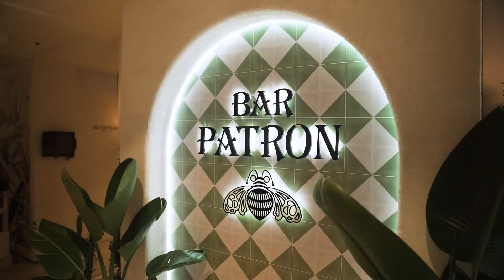The Only Bar Patrón in the World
We aren’t being hyperbolic: you can’t find a Mexican dining experience like this anywhere else. Bar Patrón, ideally situated by Sydney Harbour, is the only venue worldwide that showcases the vast range of Patrón tequila in the way that it deserves. Join us and get a taste for the hacienda way of life.